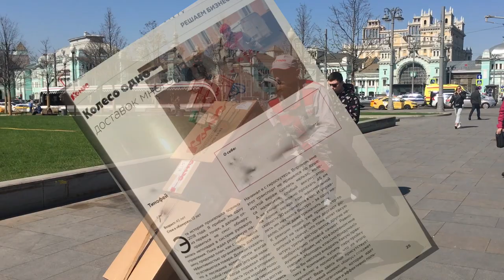Electrounicycle riding. Моноколесо для всех. .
Мой путь и взгляд  на моноколесо( гироколесо)